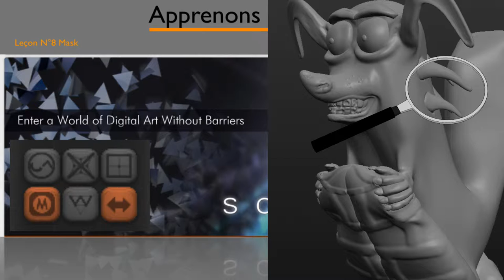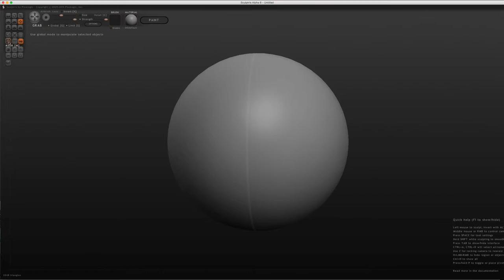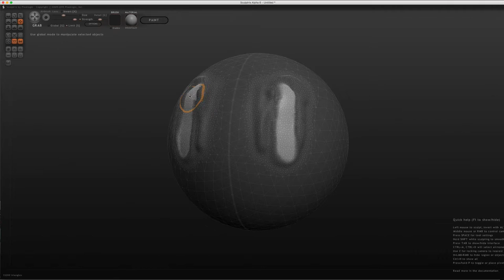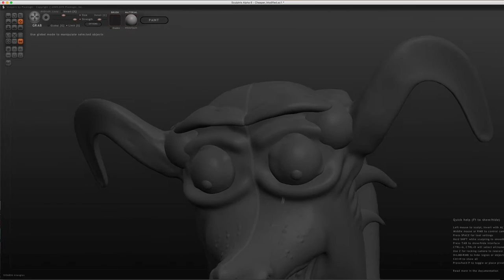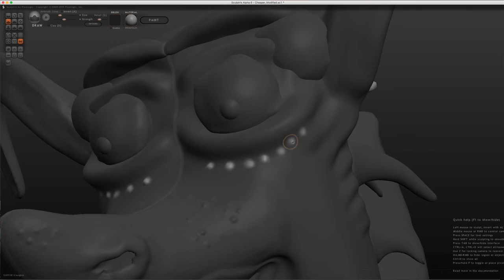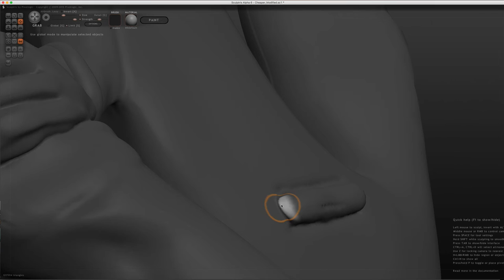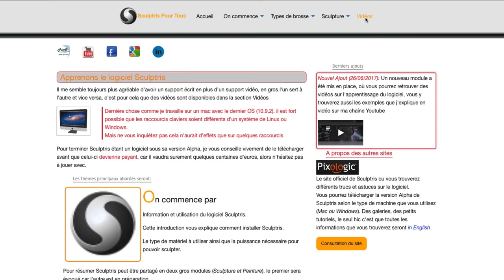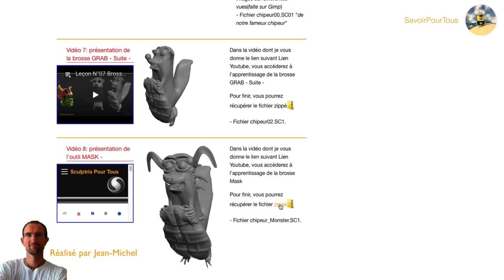Sculptris - 08 - Brosse Mask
Dans cette vidéo, nous allons apprendre à travailler avec l'outil mask afin de pouvoir:

- Des ongles
- Des boutons
- Des cornes ou tentacules

Enfin de compte j'ai en sorte de transformer notre gentil personnage en horrible monstre.